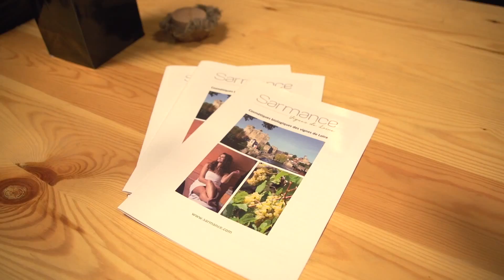Eco-tourisme : zoom sur deux lauréats de l'appel à projets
Hom'Gaia et Sarmance font partie des 11 lauréats de l'appel à projets eco-tourisme innovant organisé par le Département. Maison d'hôtes et produits cosmétiques issus de la vigne, Hom'Gaïa et Sarmance illustrent la diversité des projets récompensés par l'édition 2014 de l'appel à projet.